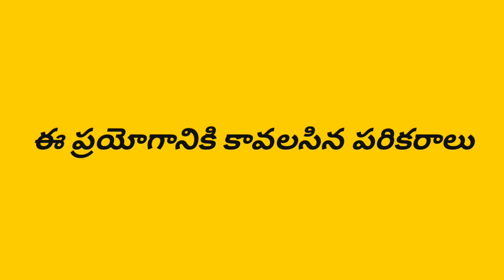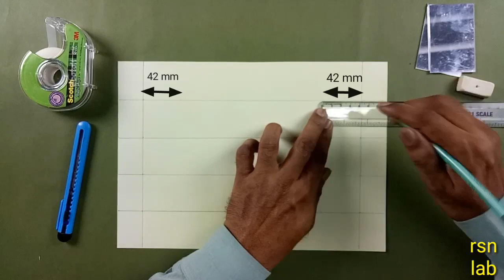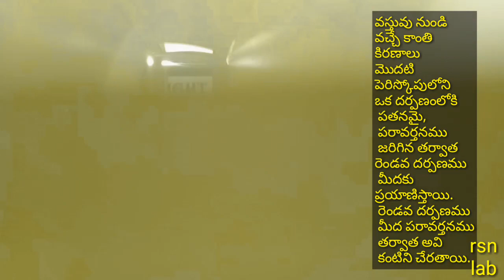MAKE YOUR OWN A4 SIZE PAPER PERISCOPE - Telugu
Periscope is a optic device which works on the property of reflection of light.  It is mostly used in soldiers in wars and submarines.
          In this video we know that how to prepare a simple periscope using A4 size paper.
          Things we will need:
1. A4 size paper sheet
2. Ruler
3. Pencil
4. Cello tape
5. Acrylic mirrors - 2
          Procedure :  Take A4 size sheet of paper.  Draw lines 42 mm equal distance parallel to length.  draw 42 mm squares both ends along breadth.  Draw diagonals and squares in side the boxes, cut them with a cutter.  Fold like a square tube along the length and stick the edges of the paper with cello tape.  Insert two acrylic mirrors both ends of the cutting slits.  Now we make simple periscope ready to use.
Do you try this.